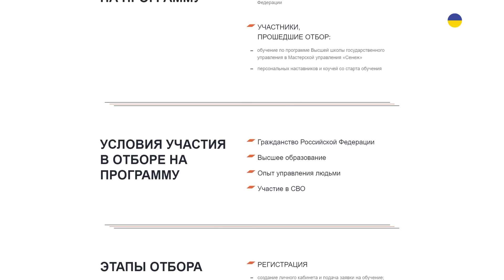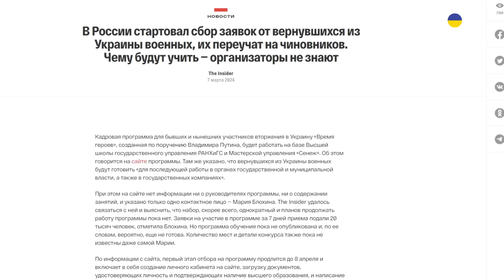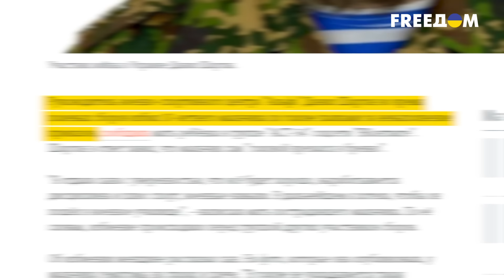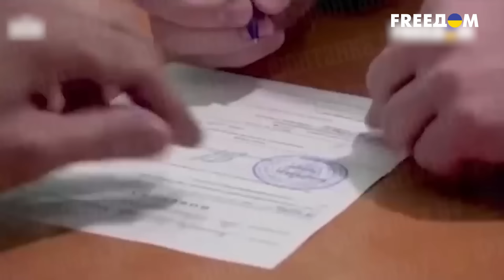👍 С ГРЯЗИ — В КНЯЗИ! Зеки с СВО будут править РОССИЕЙ! Путин меняет элиту Кремля!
В России стартовал сбор заявок от вернувшихся из Украины военных, их переучат на чиновников. Чему будут учить — организаторы не знают. Похоже так путин решил заменить элиту. Правда пока новая"элита" светится в сми в связи с изнасилованиями, побоями, грабежами и убийствами.